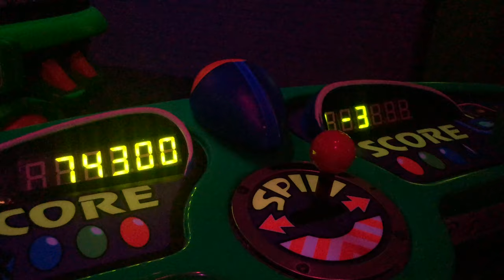COMO ES UN DIA EN DISNEYLANDIA? pt3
en este video miraremos los juegos pirotecnicos del castillo de disney 2019, espero les guste.